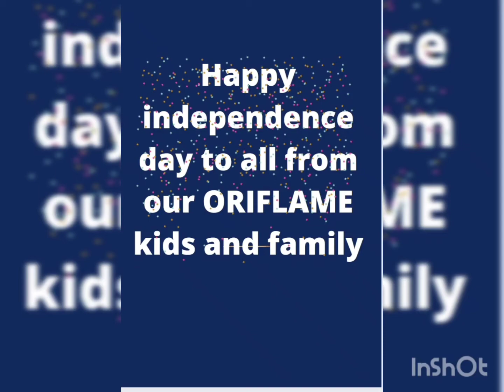independence day from our ORIFLAME kids and family ❤️